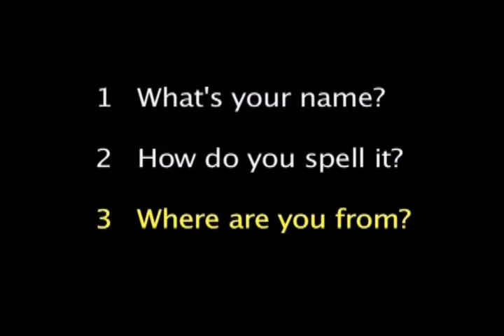Practical English 1 with subs